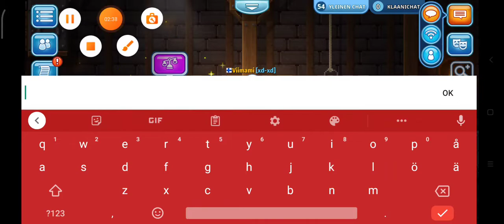Esittely Ja Road To Scorcher Wings Part 1!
Aloitetaan sarja jossa keräämme Scorcher Wingsit